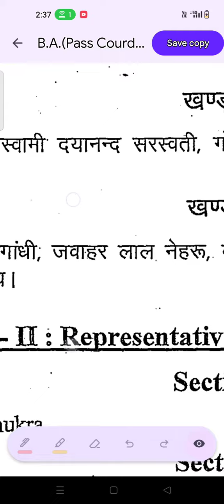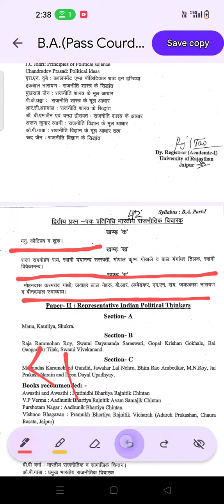ba part 1 year second semester of political science in our India